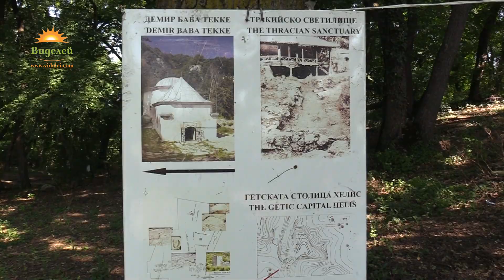1.Японският император и проф.Диана Гергoва. Звездните могили в Соборяново